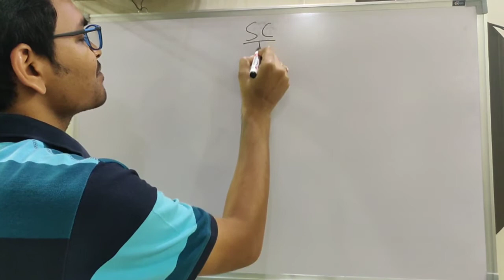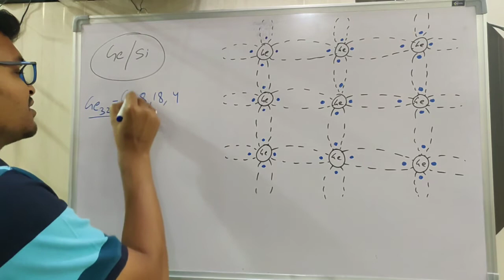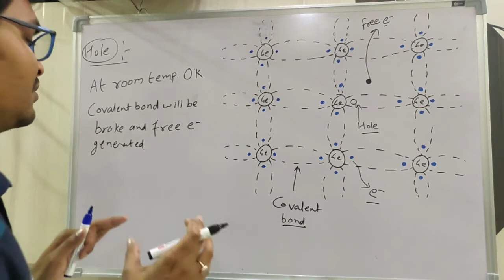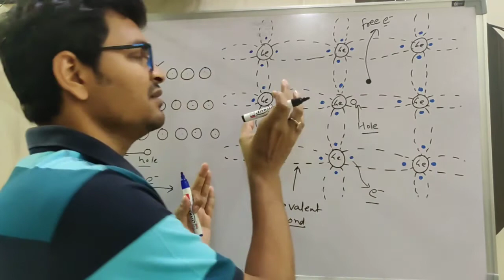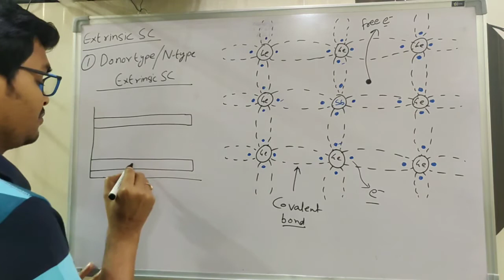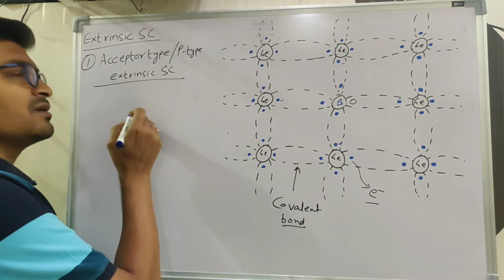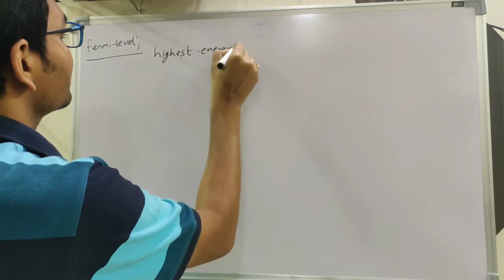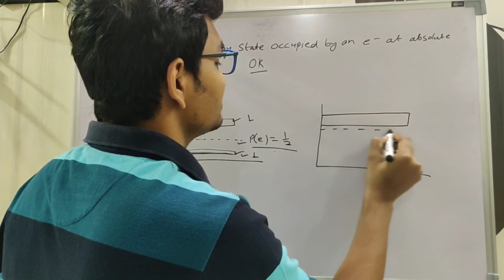intrinsic and extrinsic semiconductor, fermi level, fermi energy